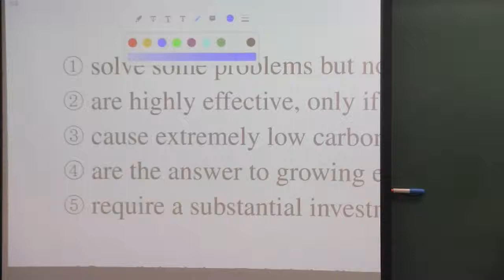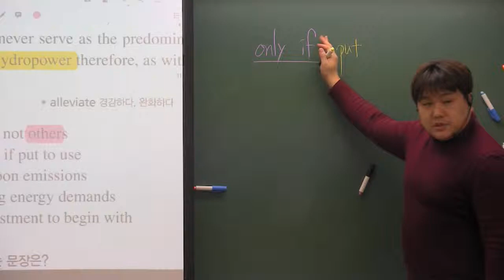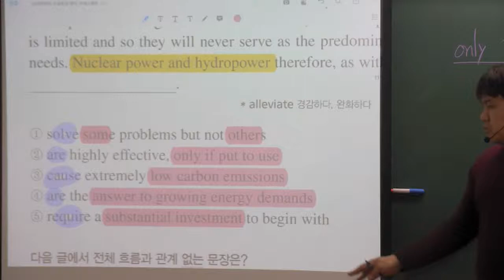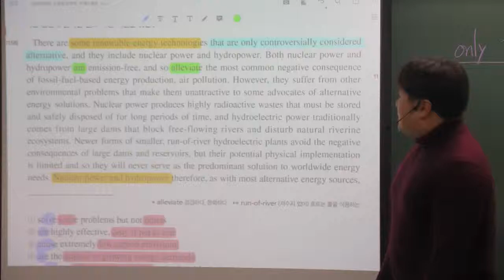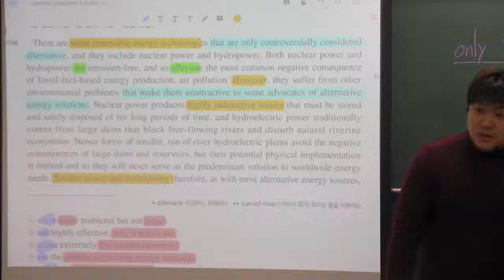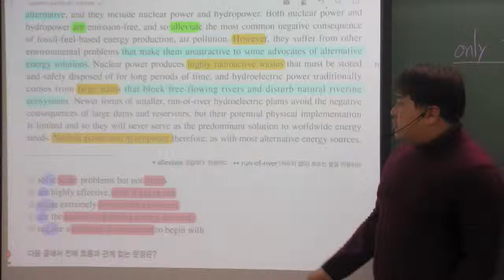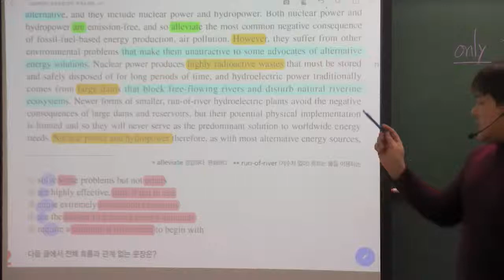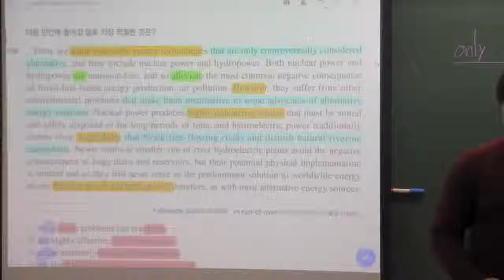수능특강 20강 1번 빈칸추론